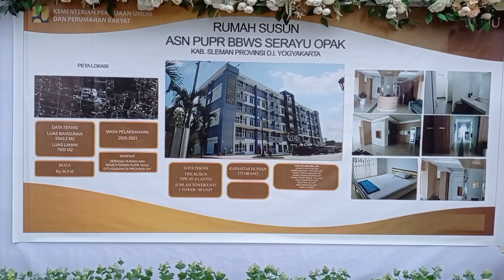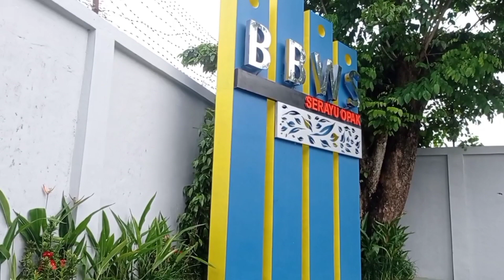Rusun ASN BBWS Serayu Opak - Kab. Sleman